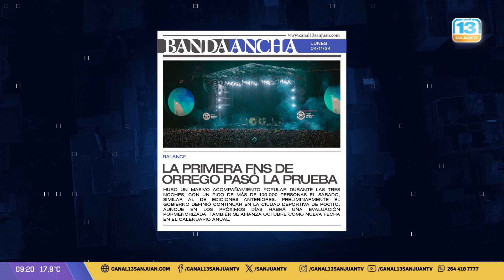Título de Tapa: la primera FNS de Orrego pasó la prueba